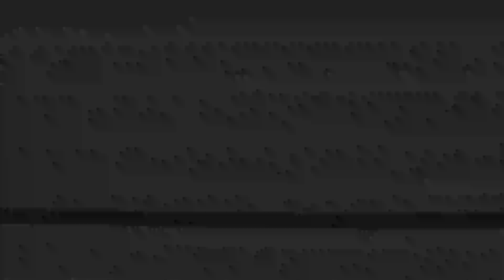Will's Static Volvo V70 T5 | CallenFilms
If you love something, let it go.  If it returns, its yours.
Will let his first beloved Volvo V70 go after a major coolant issue.  This lead to buying a new car which he regretted until a few weeks ago.  He found the same car he once had with a few more power upgrades then his last one had.

Owner: @willhank_pics   Insta

CallenFilms: @t.callen       Insta